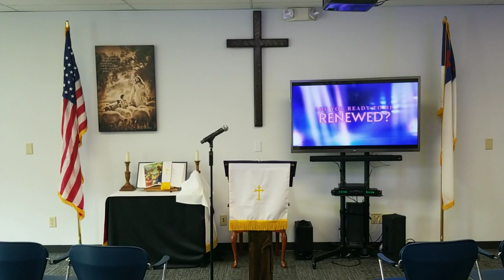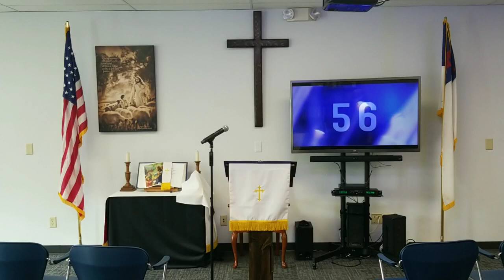History: Whose Story?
The Truth Project Sermons Series
Join us on Wednesday nights for the study.

1. Veritology: What is Truth?
2. Philosophy and Ethics: Says Who?
3. Anthropology: Who is Man?
4. Theology: Who is God?
5. Science: What is True?
6. History: Whose Story?
7. Sociology: The Divine Imprint
8. Unio Mystica: Am I Alone?
9. The State: Whose Law?
10. The American Experiment: Stepping Stones
11. Labor: Created to Create
12. Community and Involvement: God Cares, do I?